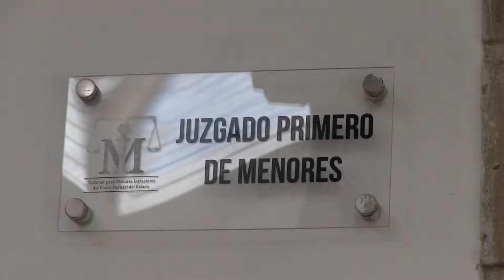Congreso analizará iniciativa presentada por el Poder Judicial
La prioridad del Congreso de Estado siempre será que el gobernado, el justiciable y todos los duranguenses tengan acceso a una justicia más pronta, ágil e integral, expresó Ricardo López Pescador, presidente de la  Junta de Gobierno y Coordinación Política (Jugocopo).